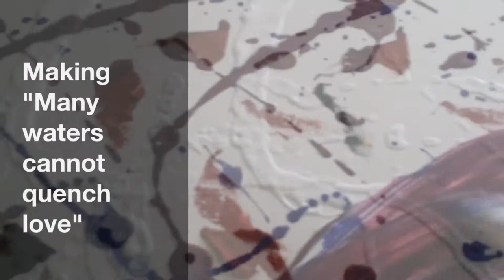Making "Many waters cannot quench love" in 60 seconds!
The making of "Many waters cannot quench love" in 60 seconds! This a short video about how is made a painting by Maria Huidobro. The technique is Acrylic on canvas.